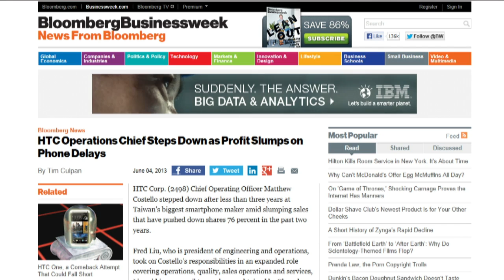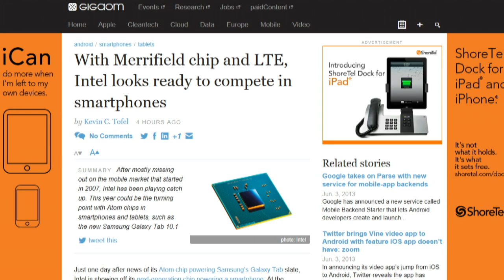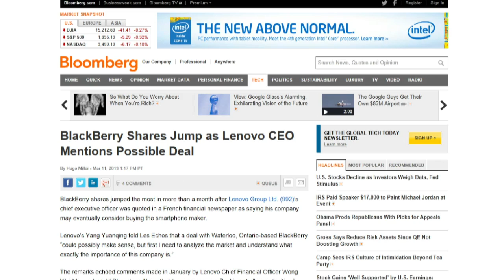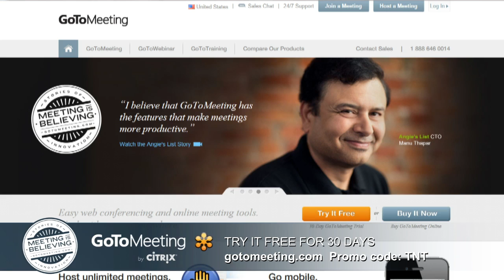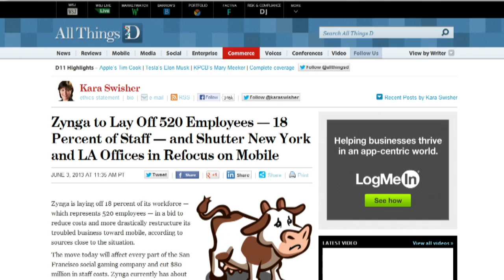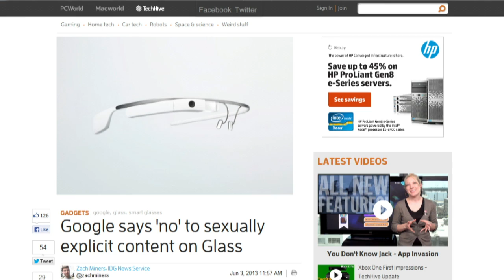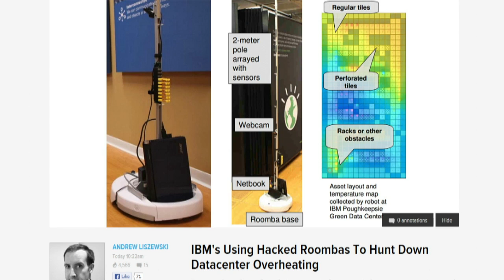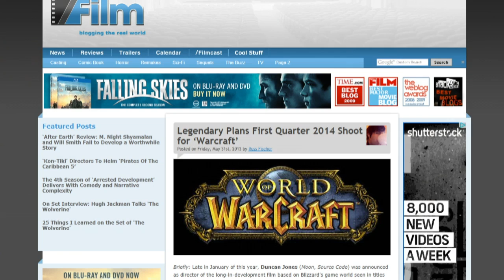Tech News Today 767: Nichey Niche Market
Zynga kills DrawSomething creators, Intel's Merrifield bid for dominance, Verizon gets the NFL for streaming, and more.